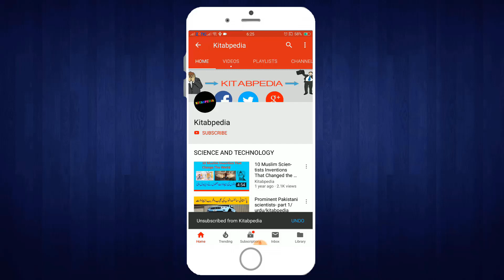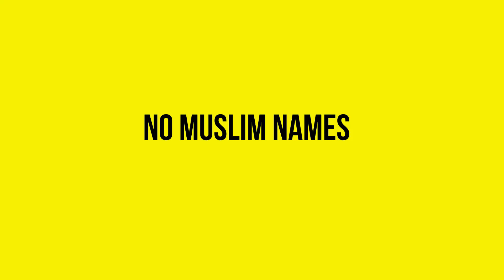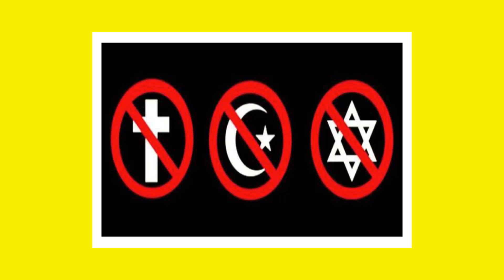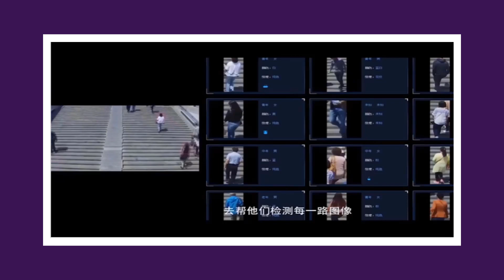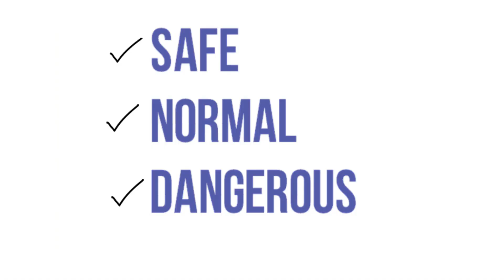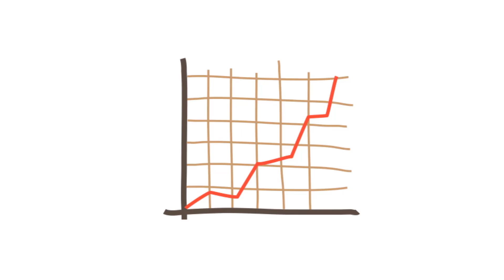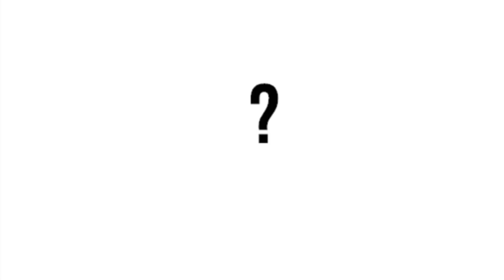China Me Musalmano Ki Nasal Kushi Par Dunya Khamoosh Kyu?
muslim in china
islam in china
uyghur muslims
re educational camps
surveillence technology
facial recognition